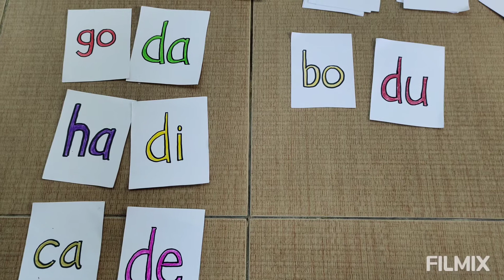Ms. Vika's Kindergarten Class : Bermain sambil membaca itu menyenangkan..!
Kegiatan ini melatih perkembangan bahasa dan kognitif pada anak.